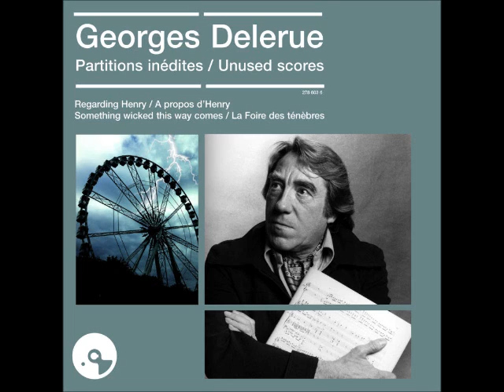Mirror Maze - Georges Delerue (Partitions Inedites)